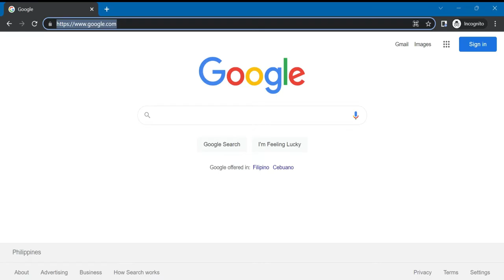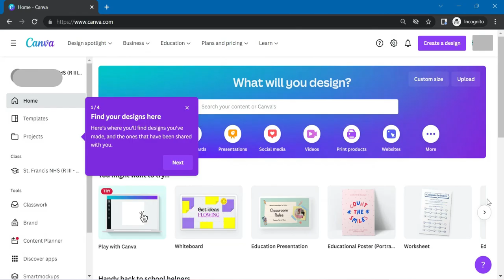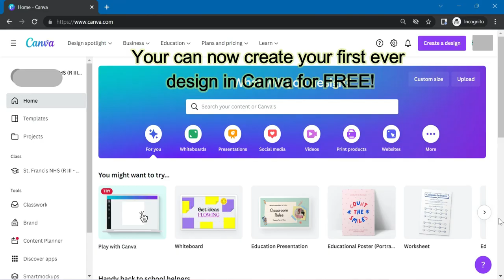How to activate FREE Canva Account for Deped teachers | RYAN'S BOARD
How to activate FREE Canva Account for Deped teachers
Enjoy learning through watching and listening to Ryan's Board tutorial videos!